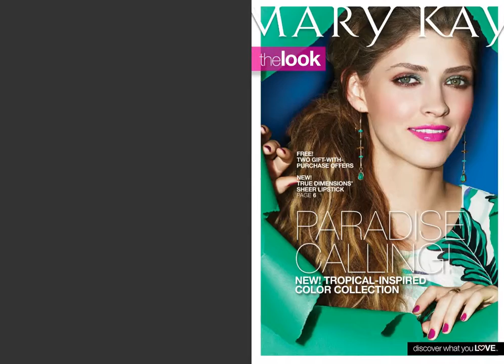Mary Kay Catalog 2015 USA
Mary Kay ecatalog 2015 USA